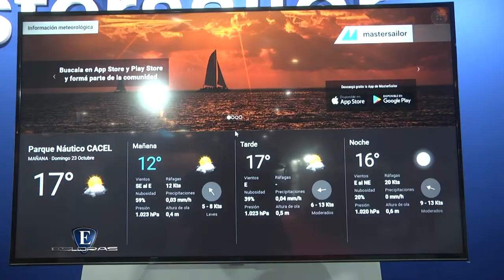Esloras Tv 23º Salón Náutico Argentino 2º Parte